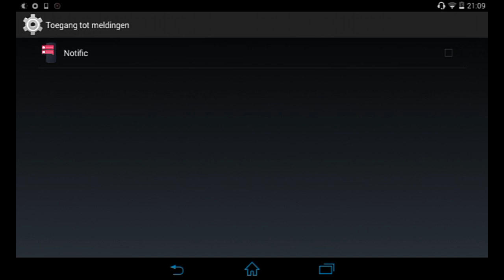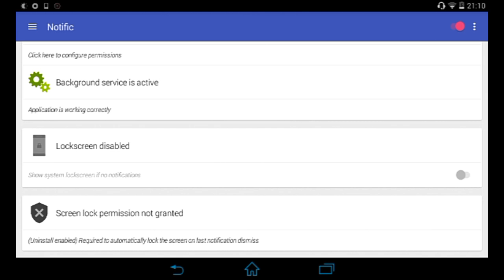Notific Apk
Goals
~3~ Likes?

Music!
I Don't own All off the music!!

. Download-
Obb :

. SocialMedia
Skype: edelAnthony14
. ... Youtube Friends|

1q